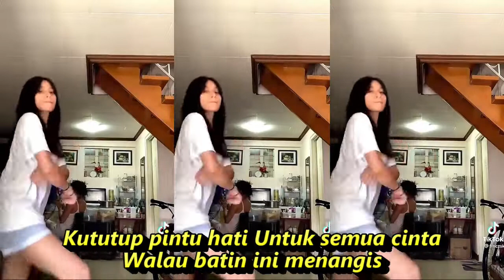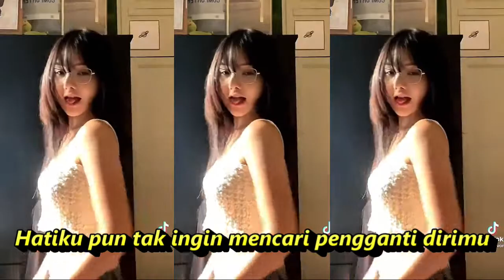WALAU HATI MENANGIS NOSTALGIA FULL GOYANG KOMPILASI SHORT YOUTUBE & TIKTOK HOTDANCE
WALAU HATI MENANGIS POP NOSTALGIA FULL GOYANG KOMPILASI SHORT YOUTUBE & TIKTOK HOT DANCE CANTIK MASE
Walau Hati Menangis
Lagu Pance Pondaag

Kututup pintu hati Untuk semua cinta
Sumber: LyricFind

POP MUSIK REMIX DANGDUT KOPLO PALING ENAK DIBUAT GOYANG JOGED TIKTOK
Dangdut koplo
Kopo dangdut
Tepung kanji
Los dol
Banyu moto
Apakah itu cinta
Gaun merah
Berbeza kasta
Ku puja puja
Koplo time
Koplo Jawa
Koplo Banyuwangi
Koplo again
Koplo Adella
Koplo bunga
Koplo campursari
Koplo campursari mp3
Koplo chord
Koplo cinta
Koplo DJ
Koplo duet
d'rosta koplo
Koplo edan
Koplo egois
Koplo gendang
Koplo gerry
Koplo gelandangan
Koplo hadirmu bagai mimpi
Koplo hits
Koplo palapa
Koplo India
dangdut karaoke
dangdut remix
dangdut lawas
dangdut Amelia
Dangdut academy
dangdut Asia
Dangdut akustik
dangdut album
dangdut Batak
dangdut Bugis
dangdut Melayu
dangdut bimbang
dangdut cek
Chord dangdut
Dangdut disco
Dangdut disko